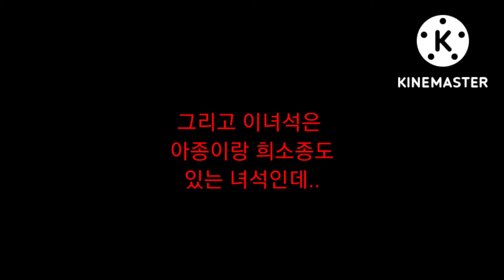(몬스터의 대해 알아보자[해룡종]) 라기아크루스